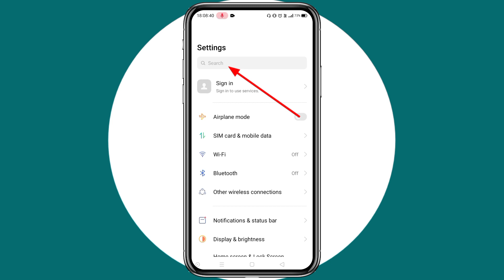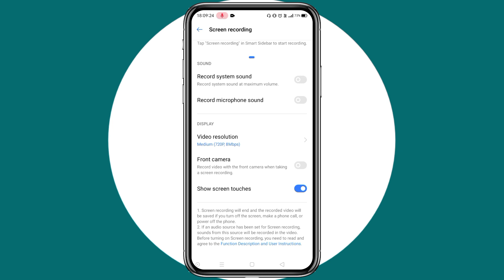How to show screen touches in screen recording | Sceeen recording me screen touches kaise dikhaye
About The Video : - In this video I have explained How to show screen touches in screen recording or Sceeen recording me screen touches kaise dikhaye...

Topics Covered : -
1) how to show screen touches in screen recording
2) how to show touch in screen recorder
3) sceeen recording me screen touches kaise dikhaye
4) screen touches kaise dikhaye screen recording me
5) show touch on screen recording
6) show touches on android while screen recording
7) show touches while recording screen